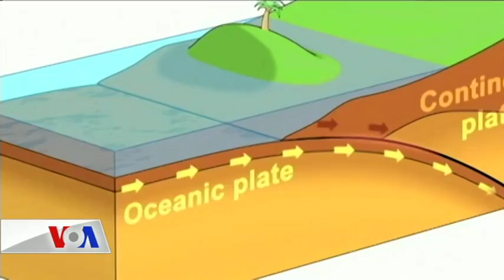Meksika’da Deprem Tehlikesine Karşı Farklı Tasarımlar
1985’deki ölümcül depremin ardından Meksika’nın başkenti Mexico City’deki yetkililer güçlü sarsıntılara dayanıklı evler yapmaya başlamaları gerektiğine karar verdi